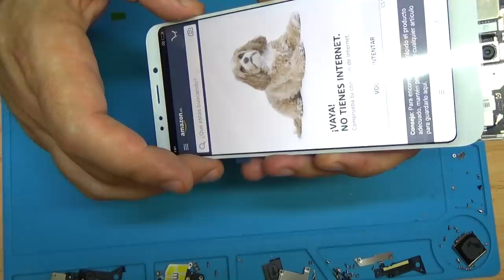Xiaomi Redmi 5 Plus..lcd repiacement